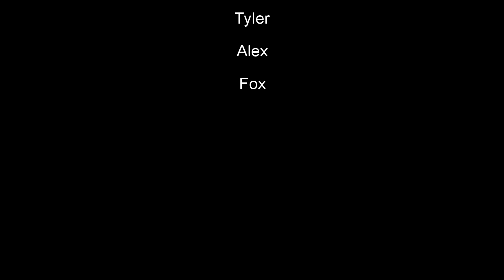Chase #1 Ian vs Mr.Stimpert